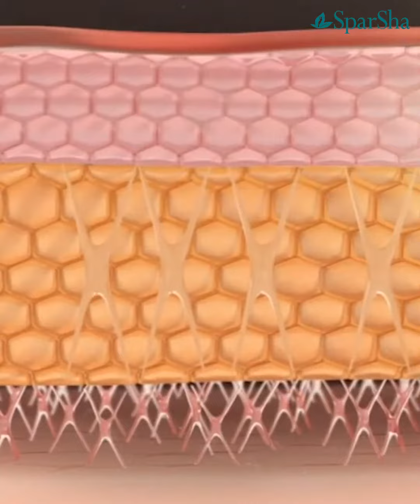[SP] K.หมอกุล (พญ.กุลธิดา มานะจิตต์) - Ulthera vs Sculptra (ให้ความรู้)